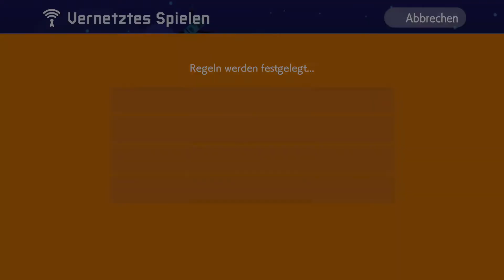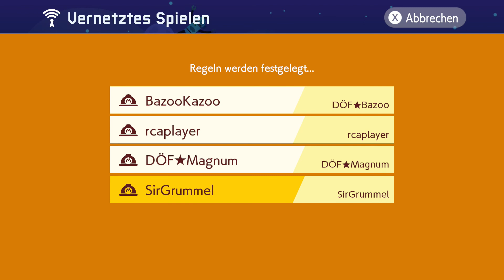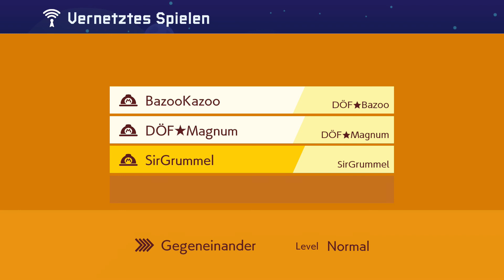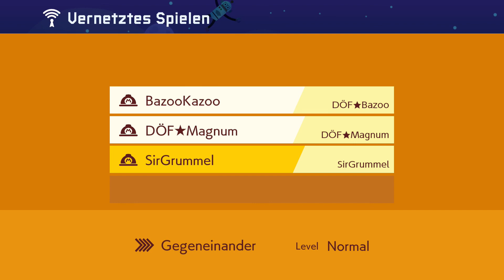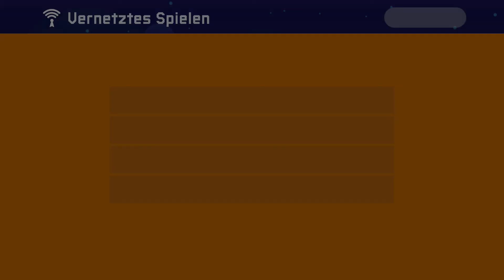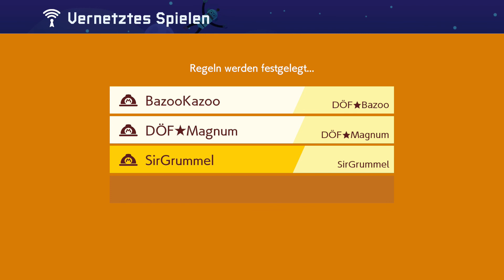Super Mario Maker 2 - Multiplayer VS - Friendbattle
A little battle between friends. A couple of expert and normal levels and a lot of fun. Many death and some victorys :)